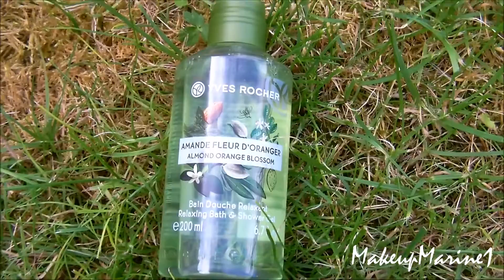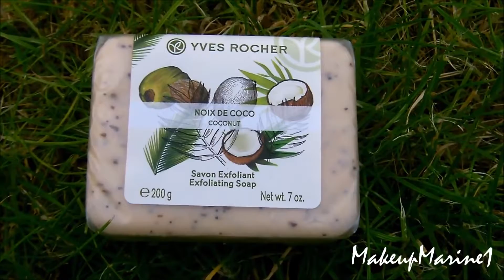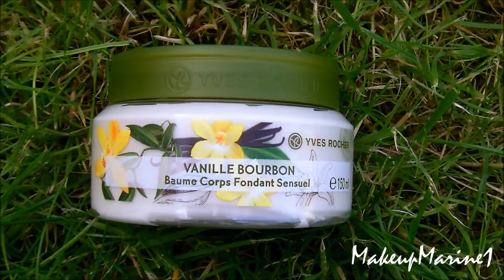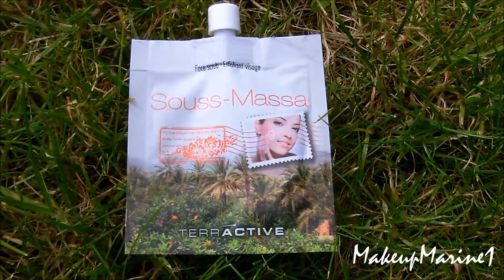REVUE Yves Rocher, Terractive, Merci Handy & Sephora 👉 Octoly...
Nous postons régulièrement des vidéos lié à la beauté, maquillage, cheveux, soin visage, mode, vous y trouverez les meilleurs idées et astuces pour prendre soin de vous.